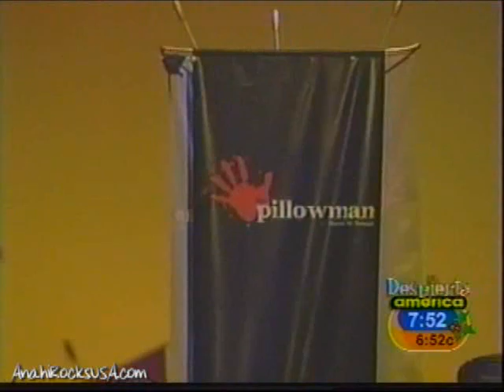Anahi pide disculpas a fans Poncho dice que no habla mas de su vida fans desilucionas por backstage